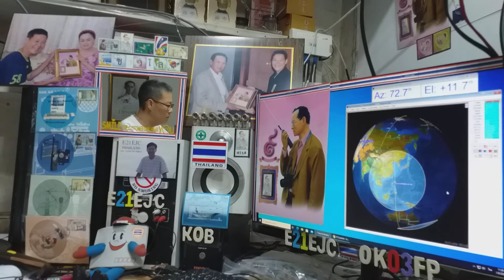JH1WCL/1 cw qso with E21EJC on Satellite DOSAAF-85 (RS-44) 1 AUGUST 2020